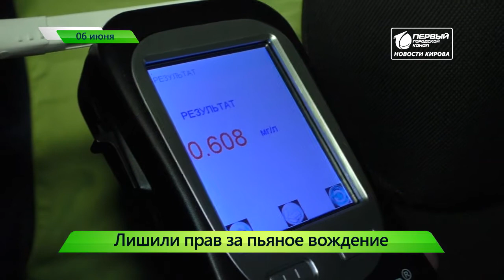ИКГ Аномально крупный град и необычные грозы Короткой строкой Новости Кирова 06 06 2019